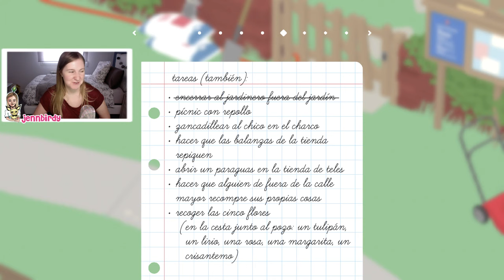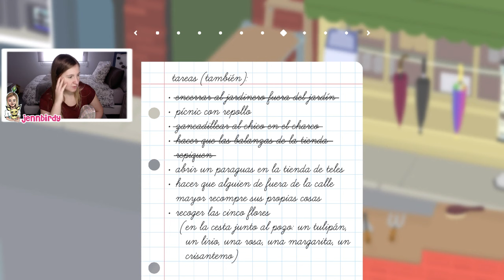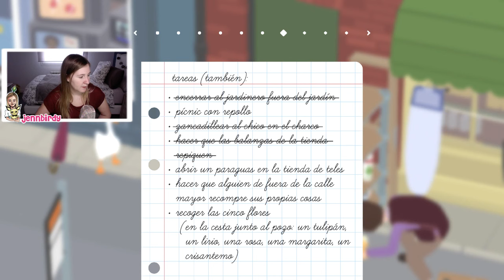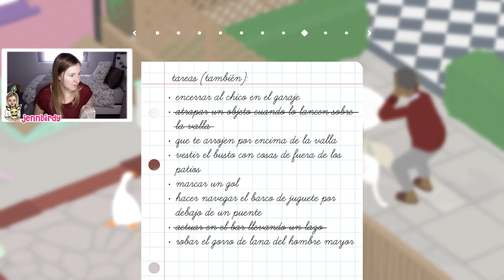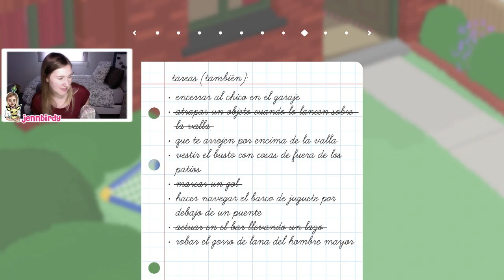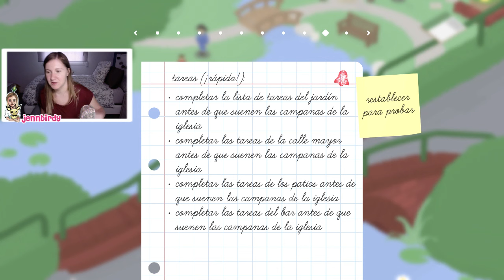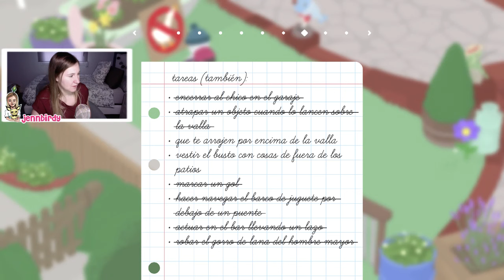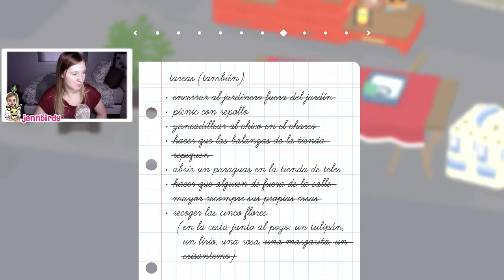🔴✨EL GANSO VUELVE A TROLEAR AL PUEBLO!✨ | EN DIRECTO | Untitle goose game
♡Hey Birdys! Volvemos con las aventuras del ganso a ver que locuras hace hoy!

♡No os olvidéis de subscribiros y formar parte de la FAMILIA BIRDY!🐤 y activa tu CAMPANITA para no perderte nada del canal!🔔 ♥

♡ FAQ♡
🔸 Capturadora HD60S el gato gaming
🔸 Final cut, after effects, photoshop, Audacity, camtasia
🔸 Nintendo switch